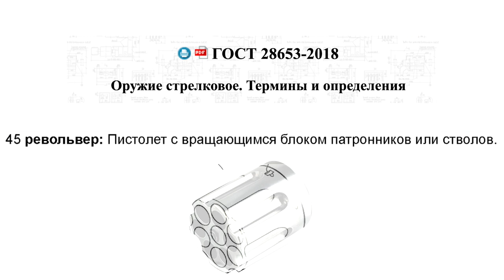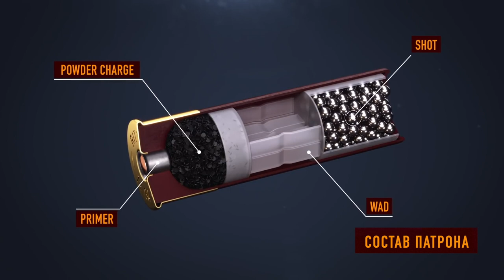Не жмите курок! Как правильно говорить на оружейном языке